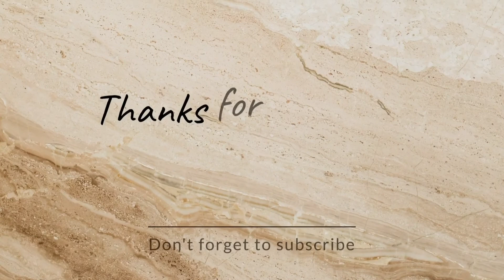KEGIATAN DIPAGI HARI || BERSIH BERSIH RUMAH PETAKAN DAN BUAT SARAPAN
Assalamu'alaikum...

Alhamdulillah upload video lagi, masih ttp sama kegiatan irt dipagi hari... buat sarapan dan bersih bersih rumah petakan.
tonton terus videonya jangan diskip skip yaaa

terimakasih